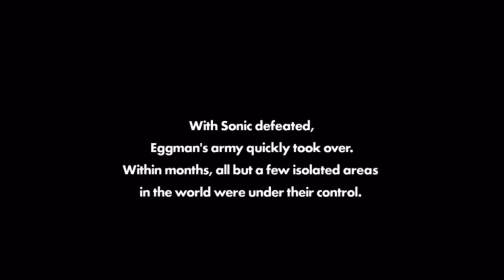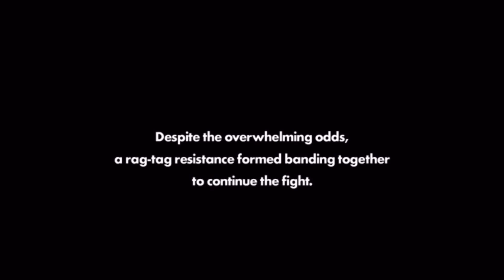Sonic super ch2 ep5 all or nothing